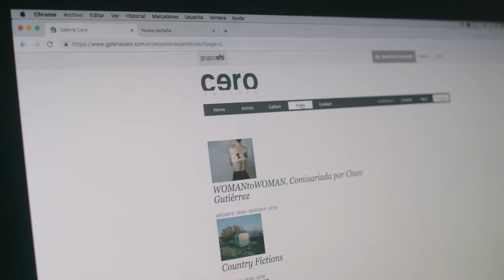Primer Certamen Fotográfico: The Journey. Nuestro jurado: Carmen Dalmau 1/5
Os presentamos a nuestro jurado: Carmen Dalmau, licenciada en Historia del Arte y especializada en Fotografía Actual ¡Tenemos un jurado excepcional para nuestro nuevo concurso fotográfico The Journey! ¿Quieres saber más?